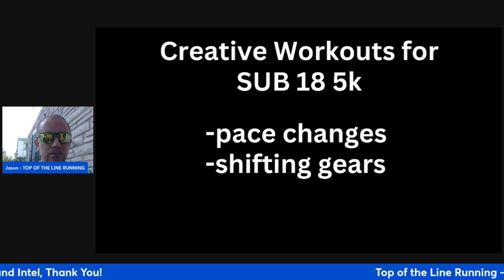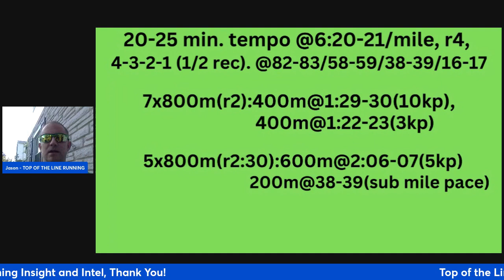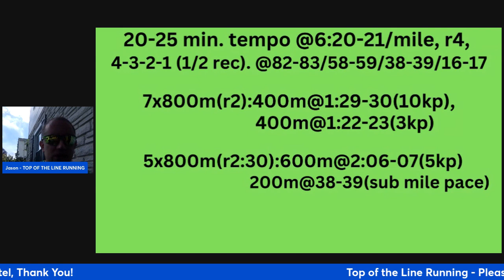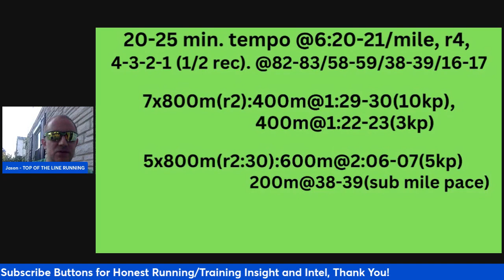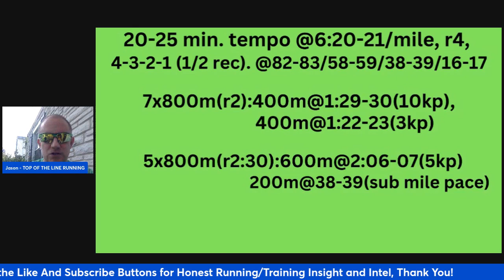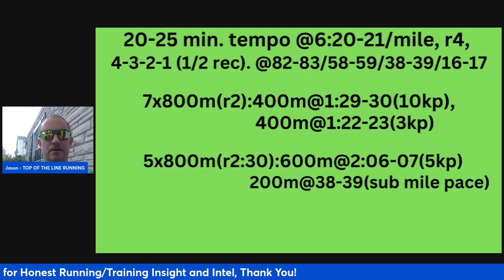Creative Workouts for a SUB 18 5k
Fully Detailed Traiing plans from 800m to the Marathon, Workouts Galore, detailed breakdowns/explanations for everything so you fully understand. If you are a Coach or a Runner who wants to continue training/become a Coach this Channel is For YOU.